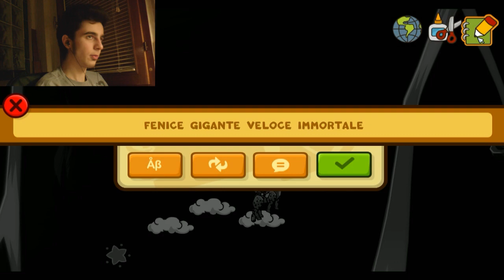SACRIFICI AL VULCANO - Scribblenauts Unlimited - Webcam LIVE - #17